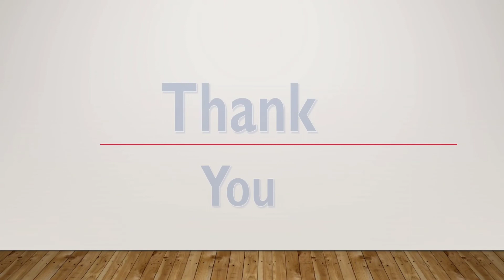ATAL TINKERING LAB OPENING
+2 High School Nasriganj Rohtas